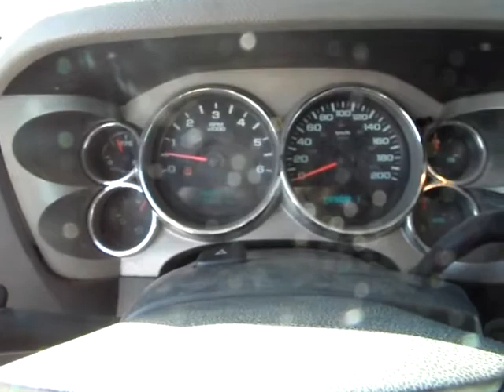GovDeals: 2008 Chevrolet Silverado 2500HD Work Truck Long Bo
2008 Chevrolet Silverado 2500HD Work Truck Long Box 4WD sold by Oshawa, ON on GovDeals.com